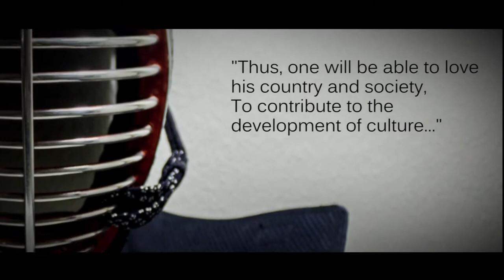The Kendo Documentary